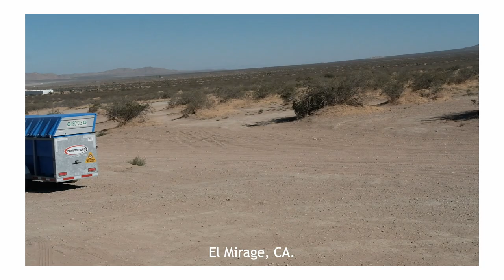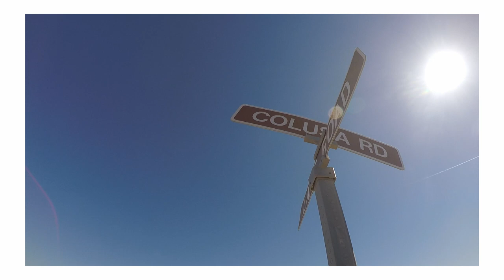Los Angeles and Born Free 11 with Bob Pero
Bob Pero and I head out to Los Angeles, CA for the Born Free 11 Motorcycle Show / June 22, 2019.

Ive's Brother's Cycle Wall Of Death Riders.